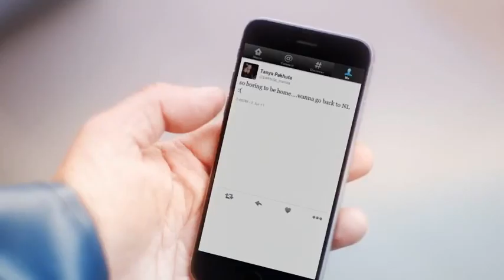Fishermans Friend, Never without a friend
Hans and Sven, have an accident on a boat while missing their good friend @pakhuta_matata. Lucky escape for your buddies.